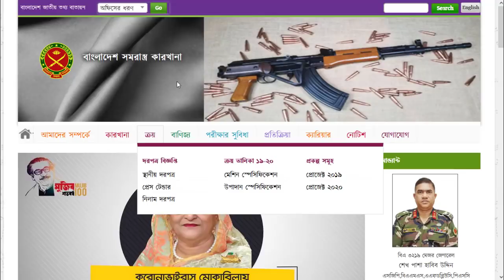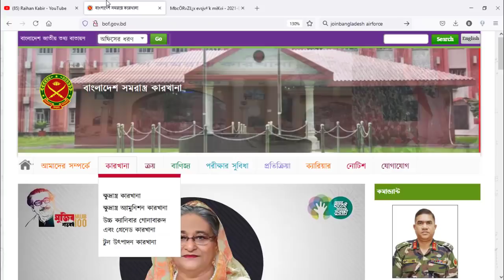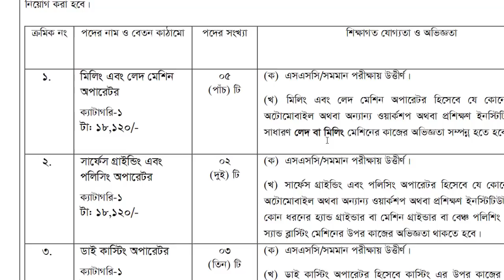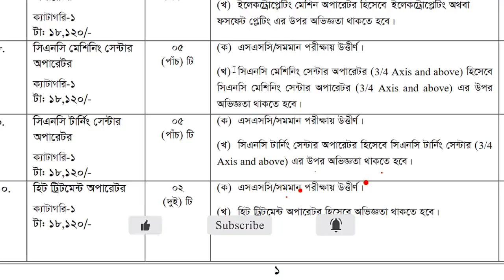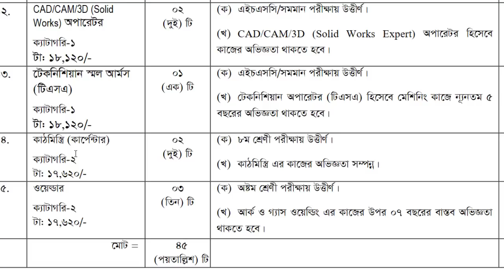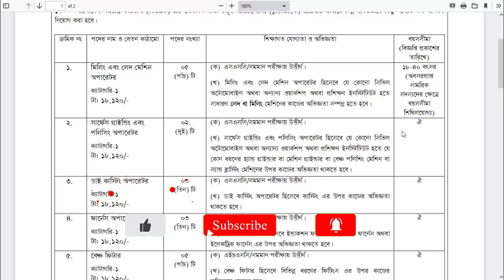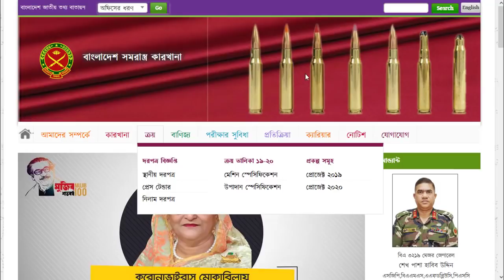বাংলাদেশ সমরাস্ত্র কারখানায় নিয়োগ ২০২১ প্রকাশ | Bangladesh Ordnance Factories BOF Job Circular 2021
বাংলাদেশ সমরাস্ত্র কারখানায় নিয়োগ 2021 | Bangladesh Ordnance Factories BOF Job Circular 2021
BOF Job Circular 2021 published by there authority We also posted bof bangladesh ordnance factories job circular 2021, Bangladesh Ordnance Factories (BOF) Jobs Circular is most attractive govt jobs circular in Bangladesh, job circular 2021

নিয়োগ বিজ্ঞপ্তিটি দেখুন: /2021/05/bangladesh-ordnance-factories-bof-job.html